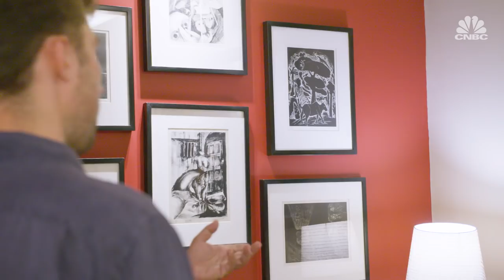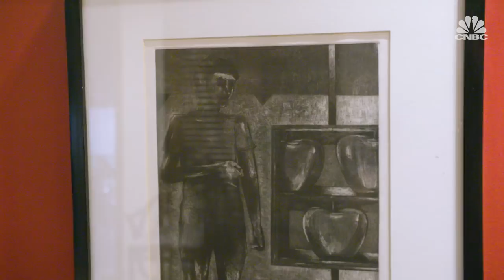Journey Through India: Delhi | CNBC International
In the last stop on his journey through India, CNBC's Tom Chitty explores Delhi. Located in northern India, it's one of the oldest cities in the world and has a bigger population than Australia.